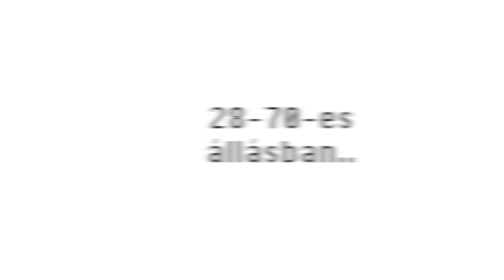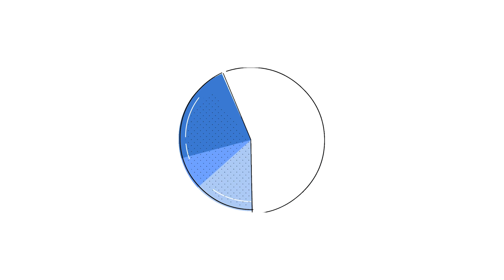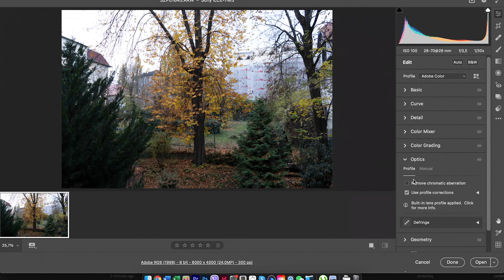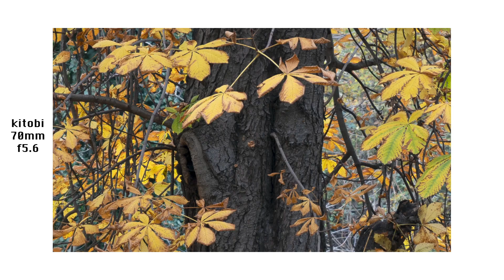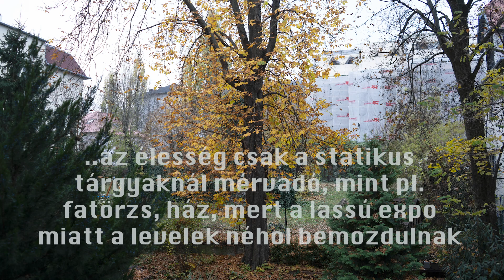Sony 28-70mm kitobi vs Tamron 28-200mm összehasonlítás Sony alpha 7 iii teszt fotók VLOG 150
Egy full frame Sony alpha 7 MILC-hez kínált 28-70mm gyújtótávolságú kitobi vagy a Tamron 28-200mm-es üdvöskéje teljesít jobban??? Egyáltalán megéri-e a kitet választani? Egy kicsit közelebb kerülsz a válaszhoz, az egyszer biztos!

Nemsokára kiderül!

Kövess Facebook, Instagram, LinkedIn, Twitter, Blogger és Instagram oldalakon is!

A KÖZÖSSÉGI MÉDIA linkekért görgess lejjebb!

Mégegyszer köszi, hogy benéztél ide és ha hasznosnak találtad ezt a videót, kérlek nyomj egy LIKE gombot és OSZD meg a videót közösségi média felületeiden, pl. Facebook, LinkedIn, stb.

Rendszeres megbízások: esküvő, portré, riport, gasztró, étel, kutya és gazdi fotózás. Vállalati vagy családi rendezvény, továbbá cégek komplett [marketing] fotózása szintén gyakori megbízás. Garancia és gyorsaság: nagy képanyagokból 24-72 órán belül utómunkázott, retusált felvételek. Rugalmasság: kinti fotózásnál megfelelő időjárás esetén ingyenes pót nap. Budapesten belül díjmentes kiszállás, rendelkezésre állás/darabdíjas alapú, testre szabott, fair díjszabás. Extrák: volumen illetve hűség akciók, ajándék fotókönyv, slideshow, pendrive, esküvői foglalás akciók.

Skype: szudy.peter